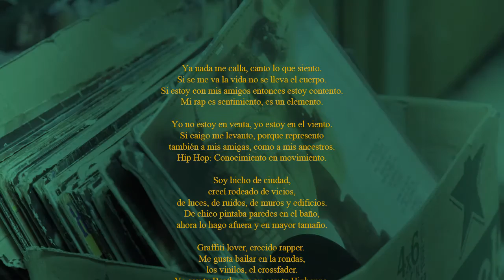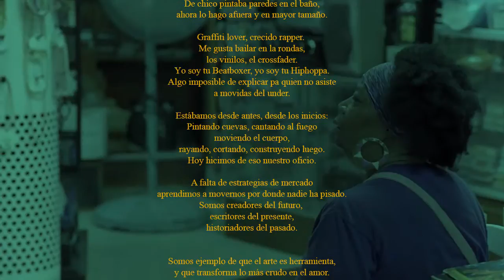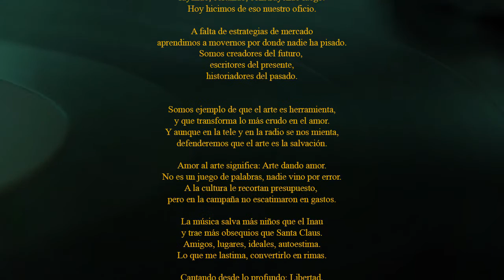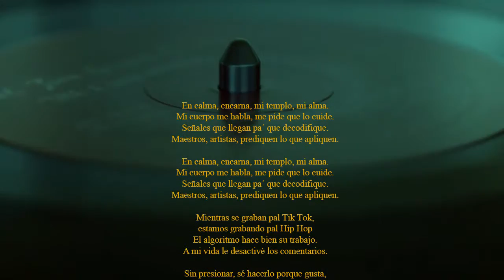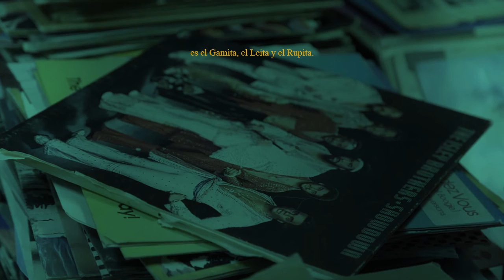Canto Profundo - Gama Stoner, Natura Sabbia & Rupa Daya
2021 Single.

Gama Stoner, Natura Sabbia & Rupa Daya

Encontralo en todas las plataformas digitales.

Cultura Hip Hop - 2021.